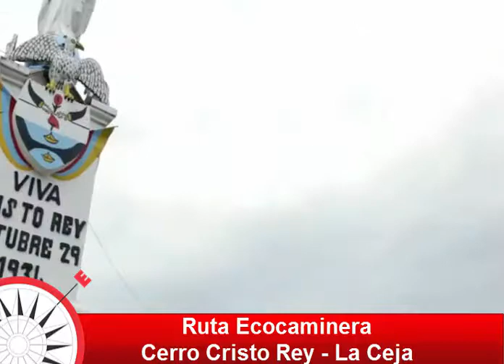Ruta Eco-caminera La Ceja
Cornare nos invita para que conozcamos esta ruta eco-caminera en el municipio de La Ceja